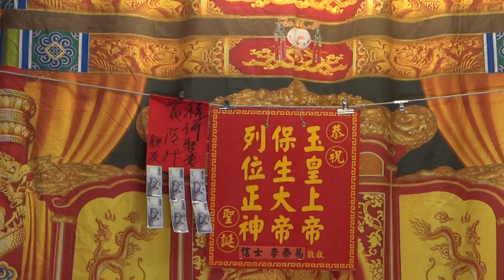民安歌劇團～❤️何聖惠❤️